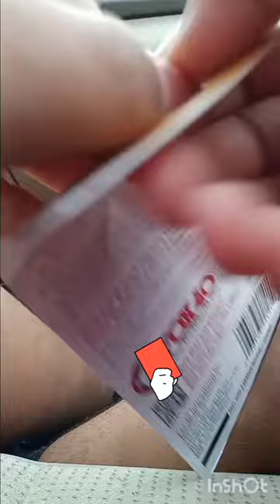Fox 🦊 40 4️⃣0️⃣ Whistle Unboxing and test ASMR